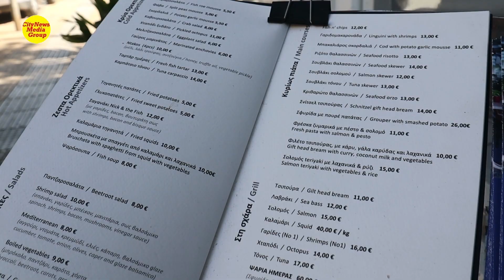NICK AND THE FISH, εστιατόριο στην Αγ. Παρασκευή